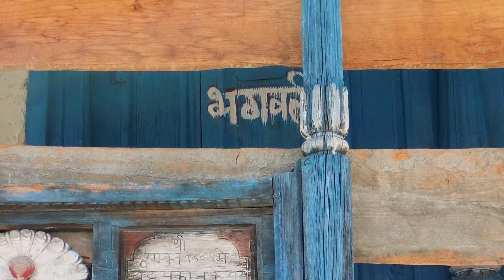Finally reached NITI VALLY || kuch naye dost be mill gaye || Day-2 / Part=2 NITI Trip...